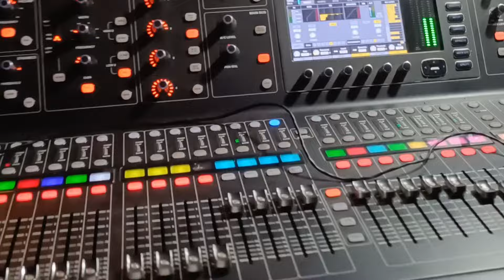ชีวิตการเป็นหมอลำใต้ล่างเวทีคือบ้านหลังที่2ของเรา